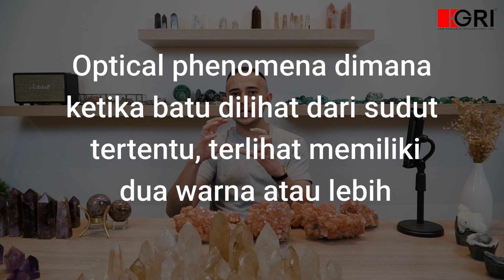MENGENAL BATU PERMATA ENSTATITE! COLLECTOR ITEM!! II Adam Harits, G.G (GRILAB)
Nahh siapa nih yang punya enstatite coba absen?

follow my wife crystal store @crystallizeid

This video is supported by:
Gem Research International Lab (GRILab)

GRILab address:
1. Gem Research International Lab Head Office:
Jl. Batu Ceper IV, No. 6L
Jakarta Pusat 10120
Indonesia
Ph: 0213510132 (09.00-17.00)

2. Gem Research International Lab JGC Rawabening:
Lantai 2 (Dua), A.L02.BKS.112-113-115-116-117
Jl. Bekasi Barat, Kota Jakarta Timur, 13350.

3. Gem Research International Lab. (Surabaya)
Ruko Landmark Kayun, Jl. Kayun no.38-40 Blok B3
Surabaya 60271